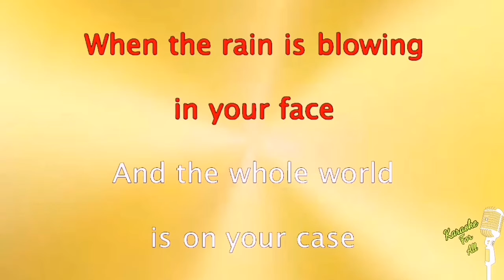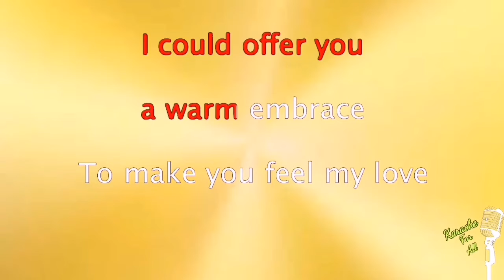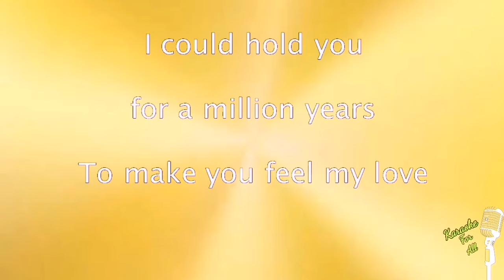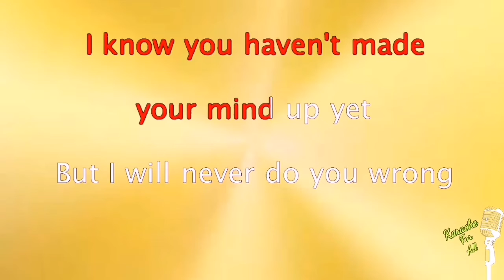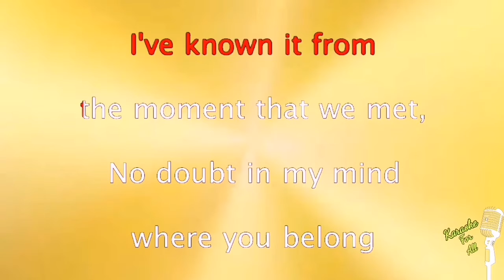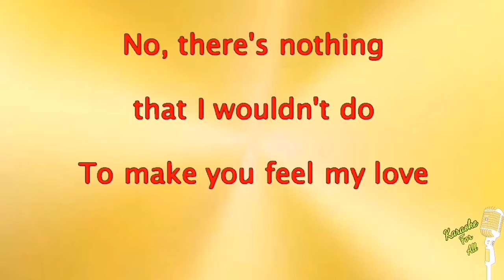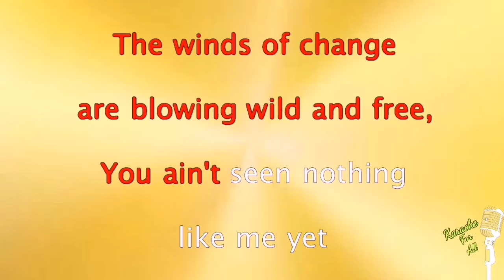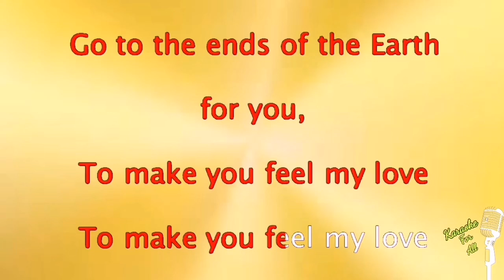Make You Feel My Love - Adele (Karaoke Version)